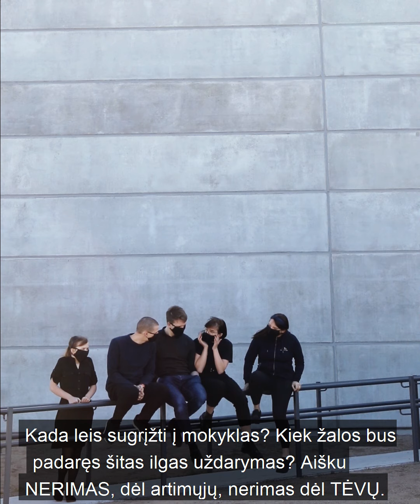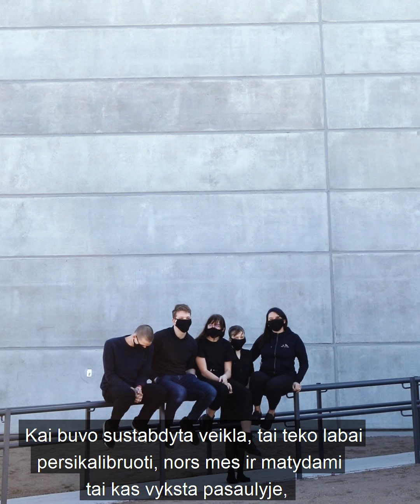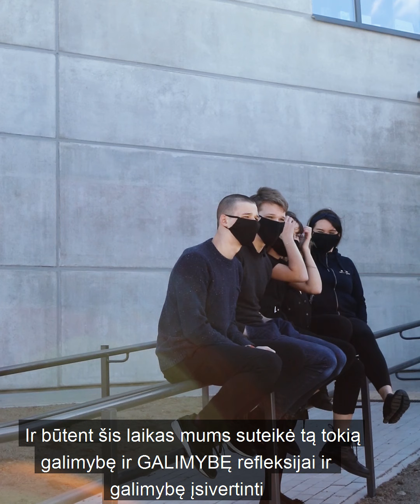gyvenimaskarantine / Austėja Landsbergienė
Šiandien norime pristatyti Vaikystės Sodas ir Karalienės Mortos mokykla steigėją dr. Austeja Landsbergiene

Apie vietos parinkimą filmavimui, net nebuvo klausimų. Mes iškart žinojome kur norime filmuoti. Tai dar šiais metais atidaryta, Baltijos šalyse moderniausia, Karalienės Mortos mokykla - Kalnėnuose.

Pradėjus filmuoti buvo taip nejauku, nes tik tada supratome kaip stipriai karantinas palietė švietimo sistemą. Didžiulė mokykla su didžiulėmis investicijomis stovėjo visiškai tuščia. Per langus buvo matyti tušti stalai su kėdėmis ant jų, vaikų paliktos knygos, pakabintos vėliavėlės, dar nuo kovo 11 šventės, nebuvo jokios gyvybės , kas tikrai mažiausiai tikėtina žiūrinti į mokyklą ar darželį.
Austėjai, kaip šių įstaigų steigėjai, kaip savo srities profesionalei, kaip Mamai tikrai tenka daug iššūkių. Bet tik tokia stipri Moteris, tokiame NEŽINIOS pilname laikotarpyje įžvelgia ir smagių dalykų. Įžvelgia išeitis ir priima kaip gyvenimo PAMOKAS. Paklausykite, kaip karantinas Austėjai tampa įkvėpimu ATGIMIMUI. O taip pat išgirsite, tokių žmogiškų, mums visiems labai išsiilgtų dalykų, ko dabar labai trūksta ir pačiai Austėjai.